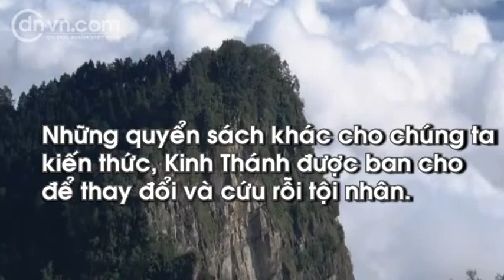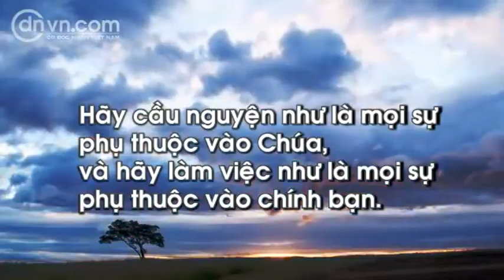VietnamlovesJesus Music 059